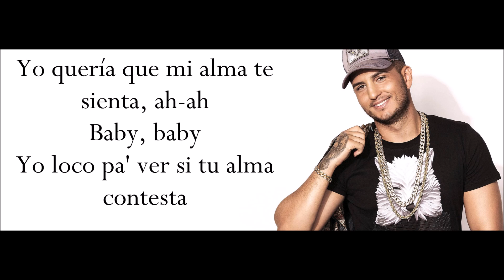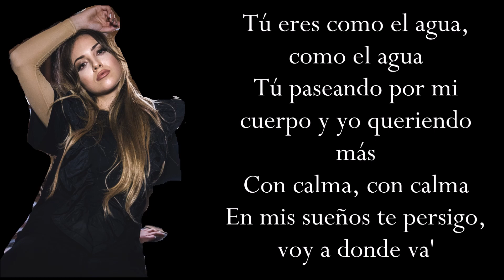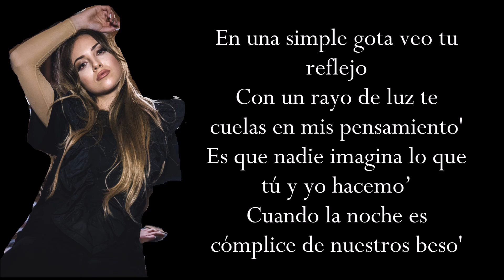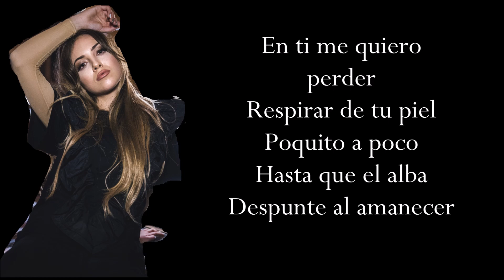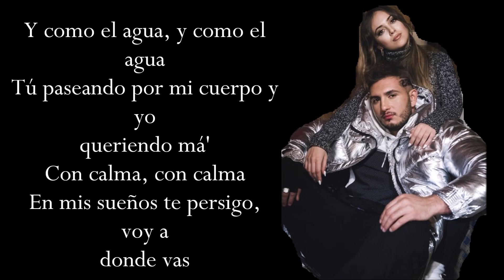COMO EL AGUA REMIX (Letra) ANA MENA ft OMAR MONTES